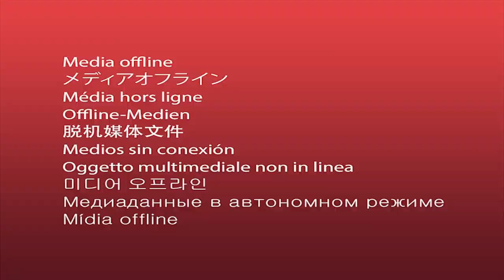Artista de Quixadá realizam 'Noite Cultural' buscando ocupar antigo prédio da RFFSA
Artistas quixadaenses participaram na noite desta quinta-feira, 06/02, de uma Noite Cultural com músicos da região, com o objetivo de chamar a atenção da população e das autoridades buscando ocupar o antigo prédio da extinta RFFSA (Rede Ferroviaria Federal S.A.) localizada próxima a Praça da Estação. Confira a reportagem!